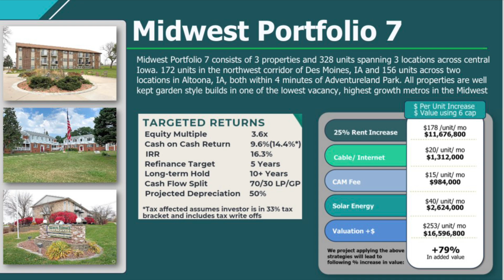Omaha Investor Dinner and Midwest Portfolio 7!